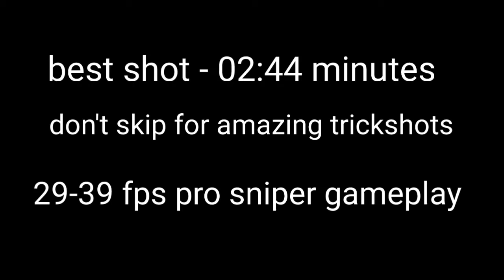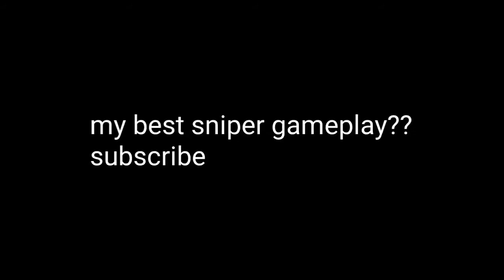grand battle royale - sniper gameplay|| must watch